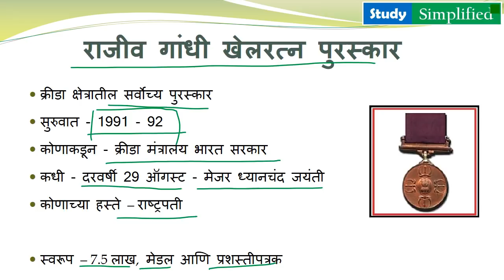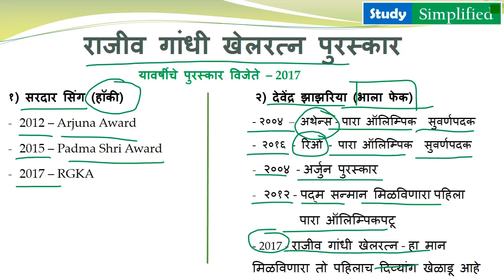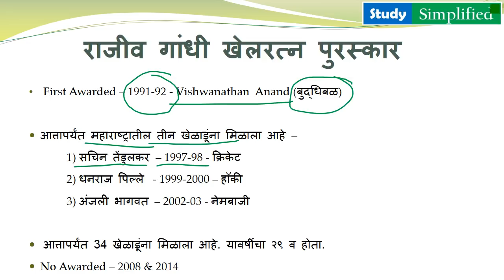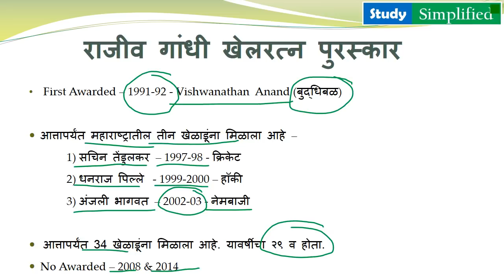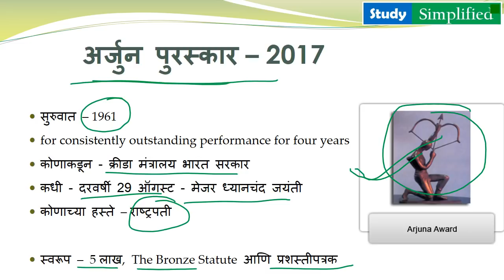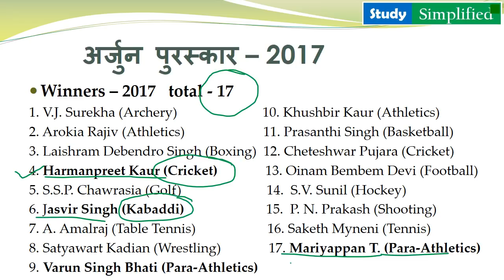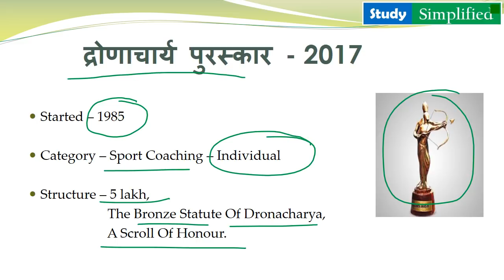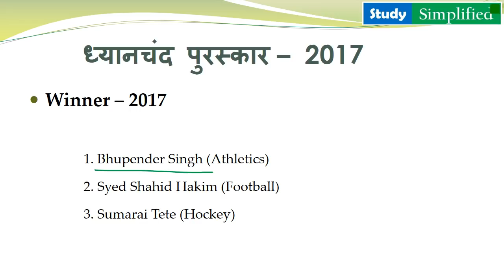Expected Current Affairs I National Sports Awards I For MPSC & All Other Compititive Exams.